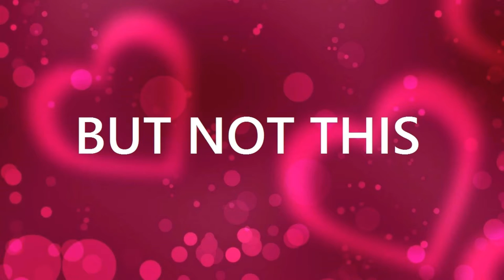History of Heart sign ❤️💛💚